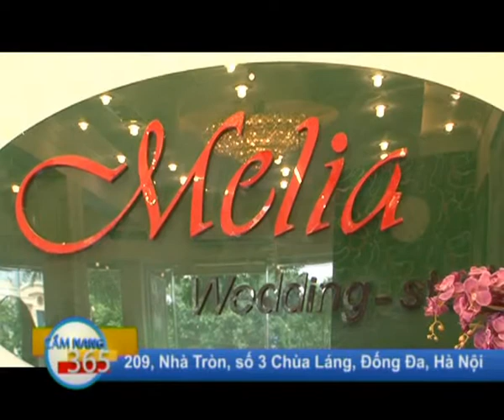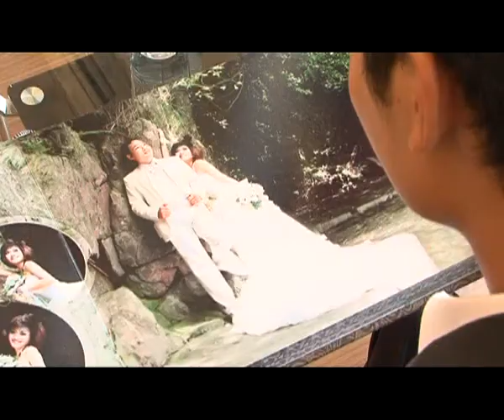ĐÀI TRUYỀN HÌNH HÀ NỘI - MELIA VIP 1028 ĐƯỜNG LÁNG